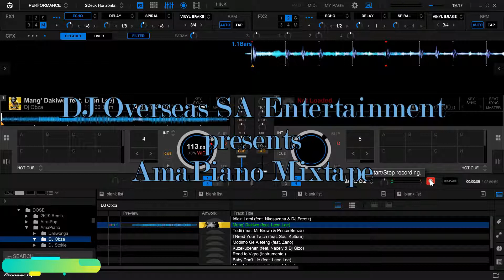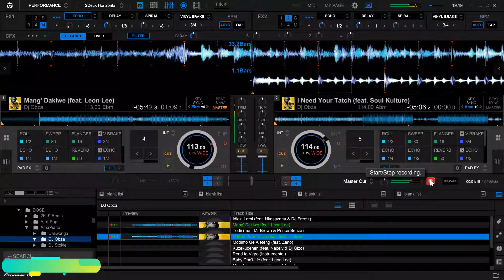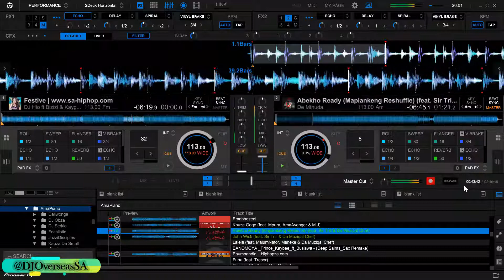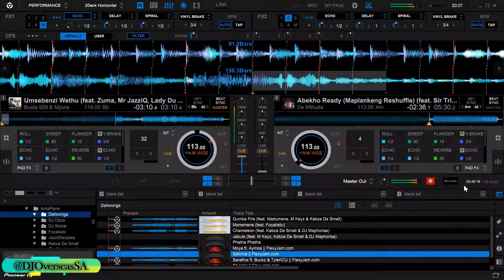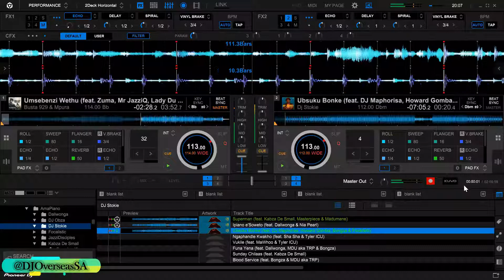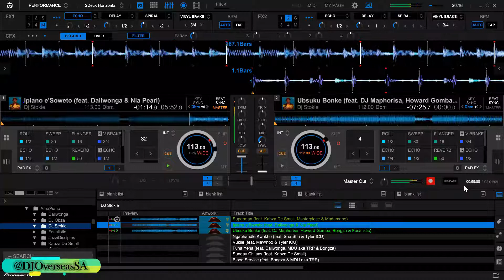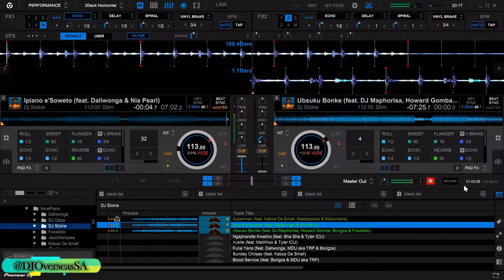AmaPiano Mixtape | DJ Overseas SA | 23rd of April 2k21 | John Wick | Vula Mlomo | Superman | Tilili🔥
1. DJ Obza - Mang’Dakiwe Ft Leon Lee (Official Video)
2. Dj Obza - I need Your Tatch (Remix) ft Soul Kulture
3. DJ Stokie - Superman ft. Kabza De Small, Masterpiece YVK, Madumane
4. Nicole Elocin & Tyler ICU – My Life Is Gone
5. Samthing Soweto and De Mthuda ft MalumNator & Da Muziqal Chef - Tilili
6.  MFR Souls - Amanikiniki (Official Video) ft. Major League Djz, Kamo Mphela & Bontle Smith
7. Sha Sha - Woza (Official Music Video)
8. De Mthuda – John Wick (ft. Sir Trill & Da Muziqal Chef
9. Musa Keys ft Sir Trill and Nobantu Vilakazi - Vula Mlomo
10. Muzzy D Pilot - Shay'mpempe amapiano mix (feat. Dj Mavuthela, Ribby De Dj & Rhino)
11. Siya 012 - Tsi Ft. Thebelebe & The Lowkeys
12. Sje Konka and Freddy K ft Robot Boii - Location
13. DJ Hlo - Festive ft Bizizi & Kaygee Da King
14. DBN Gogo, Blaqnick & MasterBlaQ - Khuza Gogo (feat. Mpura, M.J & Ama Avenger)
15. De Mthuda – Abekho Ready (Maplankeng Reshuffle) ft. Sir Trill & Da Muziqal Chef
16. Busta 929 & Mpura - Umsebenzi Wethu (feat. Mr JazziQ, Zuma, Lady Du & Reece Madlisa)
17. DJ Stokie - Ubsuku Bonke (feat. DJ Maphorisa, Howard Gomba, Bongza & Focalistic)
18. DJ Stokie – Ipiano e’Soweto (ft. Daliwonga & Nia Pearl)